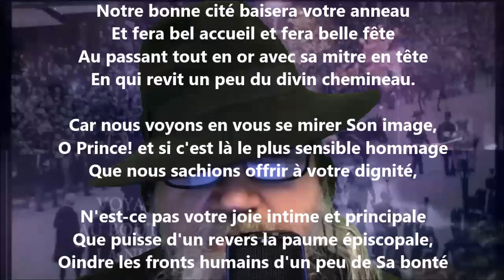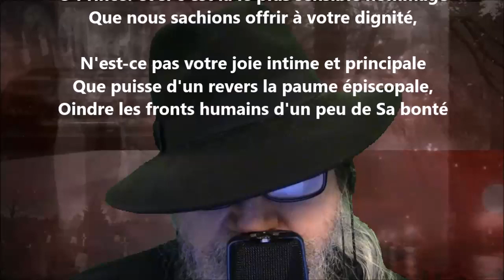Sonnet - Lucie Delarue-Mardrus lu par Yvon Jean